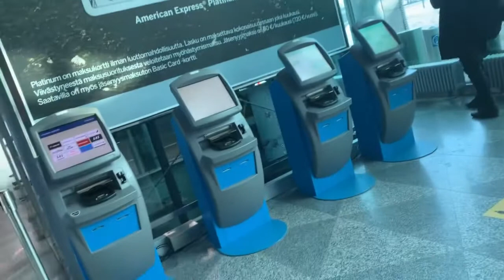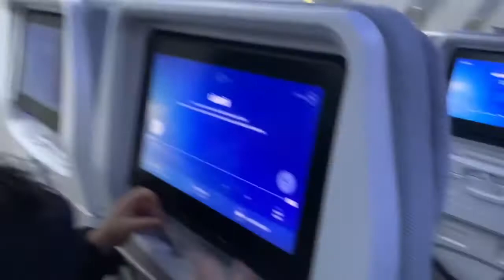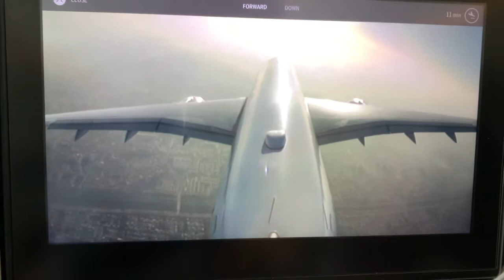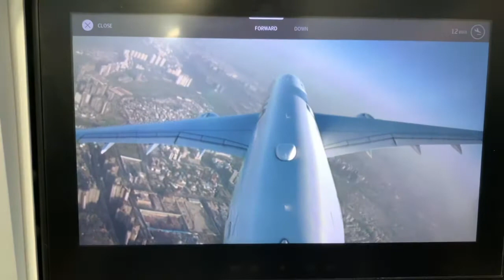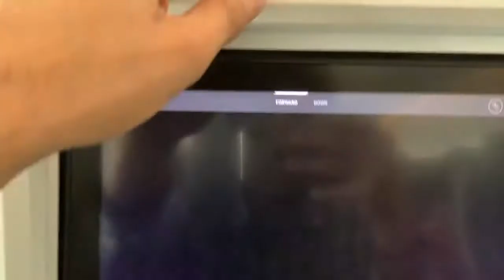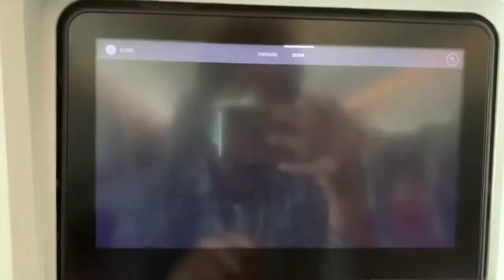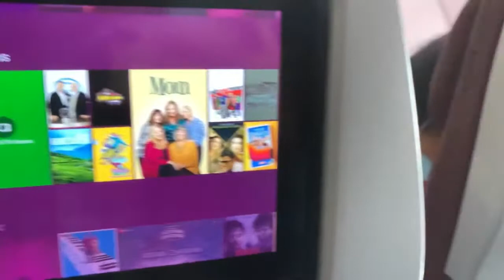India tour after 3 year. Finland airport. Delhi to Chandigarh airport.